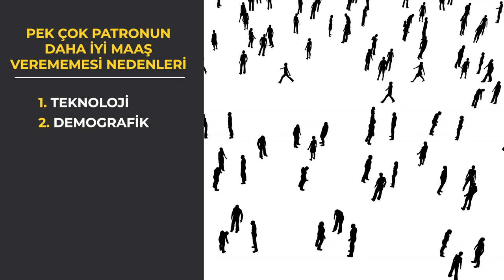Neden Maaşınız Asla Yükselmeyecek?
Bugün size biri iyi, biri kötü olmak üzere iki mesajım var. Birisi iyi, birisi kötü. Kötü haber maaşların asla yükselmeyeceği. İyi haber ise aslında sizin bu sorunu çözmek için çarelerinizin olması. Buyrun anlatıyorum.

VİDEONUN BÖLÜMLERİ:
0:00 Giriş
2:00 Maaşlar Neden Yükselmiyor?
2:56 Teknolojinin Maaşlara Etkisi
4:32 Demografik Değişimin Maaşlara Etkisi
5:30 Siyasetin Maaşlara Etkisi
6:55 Blockchainin Maaşlara Etkisi
9:08 Çare: Maaşların Düşmediği Alanlara
9:18 Yeni Teknolojilere Yatırım
10:00 Yeni Beceri İnşaası
11:00 Değişimi Anlatmak
11:35 Yaratıcılık Ekonomisine Katılmak
12:25 Özetle...
13:40 İki Davetim Var

Bize Ulaşmak İsterseniz...